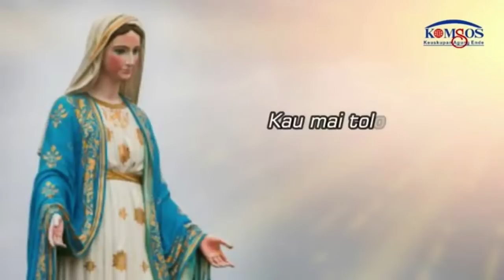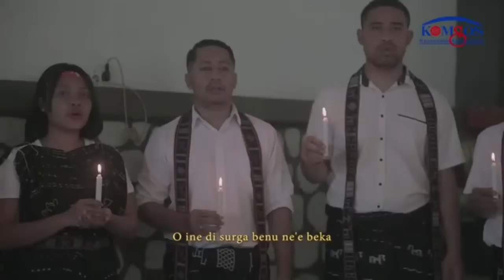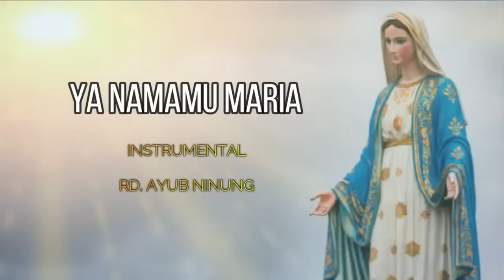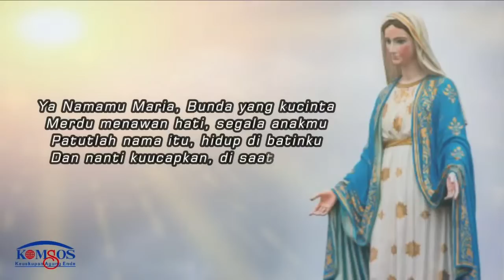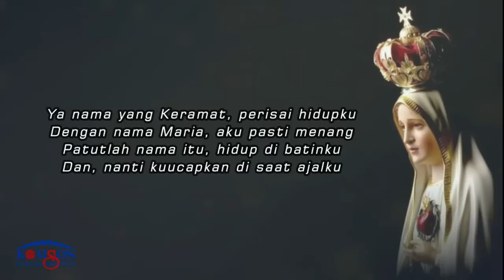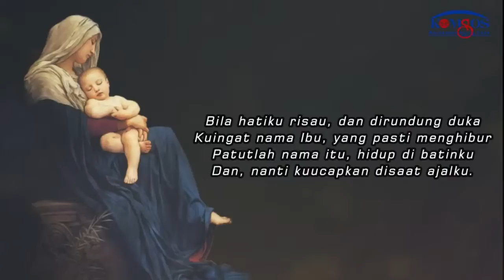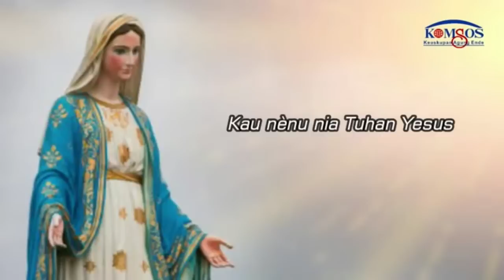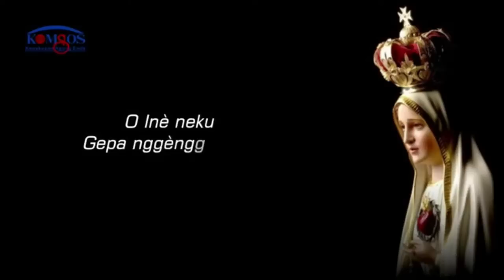Doa Rosario Misioner bersama Uskup Bogor Mgr. Pascalis Bruno Syukur, OFM - 5 Oktober 2022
KOMSOS KEUSKUPAN AGUNG ENDE
Dukung kami dalam Pelayanan - Pembuatan Renungan harian,
dan Konten Rohaninya dapat disalurkan lewat;
BANK BRI - KOMISI KOMSOS KEUSKUPAN AGUNG ENDE
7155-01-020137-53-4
Terimakasih, Tuhan memberkati😊🙏